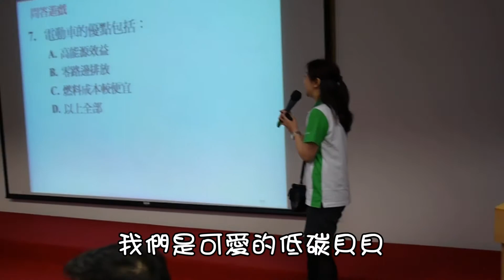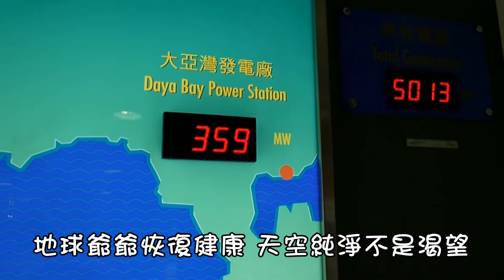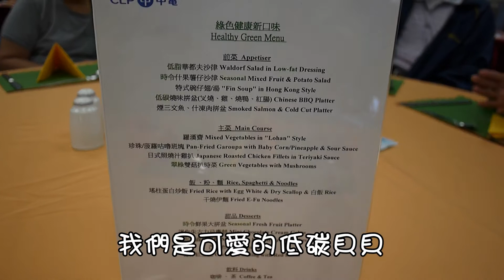青山發電廠 - 股東參觀.m2t